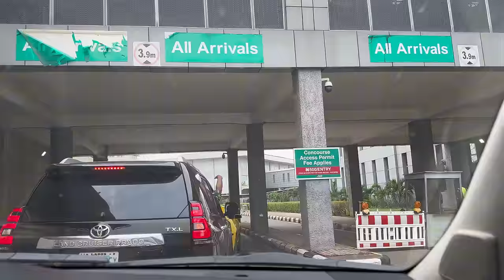How We Welcomed Kai Cenat And Fanum In Nigeria 😭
Kai Cenat & Fanum first time in Africa is a video about how KAI CENAT , FANUM & AMP were welcomed to Lagos NIGERIA...

LETS GET THIS VIDEO TO 5k LIKES!!

I WILL ALWAYS FOLLOW THE COMMUNITY GUIDELINES